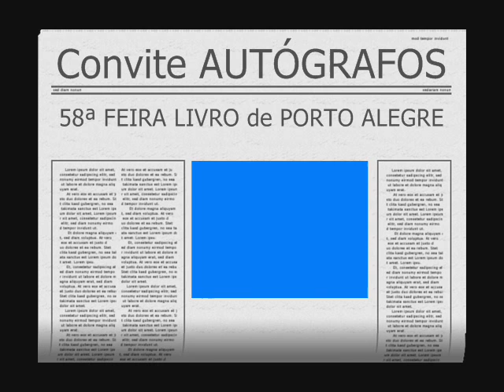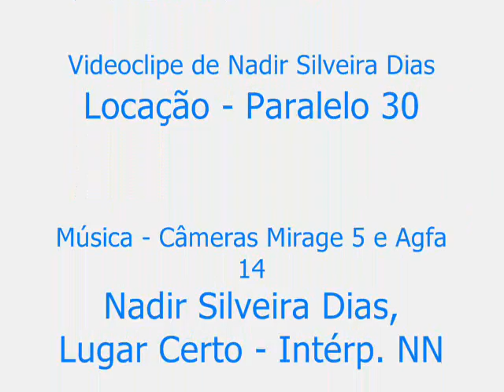212 Convite AUTÓGRAFOS 58ª FEIRA do LIVRO de PORTO ALEGRE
Convite do autor e dos editores: Mais uma vez estou presente na Feira do Livro de Porto Alegre, a maior Feira do Livro do Mundo, e a única que possui registro de todos os lançamentos de cada ano, ao menos desde 1997, com nome do autor e título do livro lançado, em revista institucional da Feira.
Nesse aspecto da organização, supera tanto a Feira do Livro de Buenos Aires, quanto a Feira do Livro de Paris e a Feira do Livro de Genève, também reconhecidas internacionalmente, mas que não oferecem este registro em revista. Aliás, nem mesmo no saite fazem constar todos os autores. Apenas os midiáticos e/ou renomados.
Na 58ª Feira do Livro de Porto Alegre estarei autografando dois livros, a saber:
POEMA PARIDO
Autor Nadir Silveira Dias - Poemas, 112 pp. - ÁPEX EDIÇÕES, 2012
Sessão Individual de Autógrafos: 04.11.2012, Domingo, 17h00
DIREITO É CAMINHO
Autor Nadir Silveira Dias - Alocuções Jurídico-Filosófico-Sociológico-Político-Antropológico-Linguístico-Axiológicas, 296 pp., AD JUR EDIÇÕES, 2012
Sessão Individual de Autógrafos: 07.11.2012, Quarta-feira, 17h00